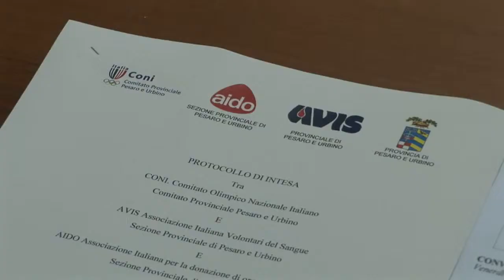Sensibilizzare gli sportivi al dono del sangue e degli organi, si firma un protocollo d'intesa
Sensibilizzare sempre più sportivi alla donazione del sangue e degli organi. E' con questo obiettivo che è stato siglato un protocollo d'intesa tra Provincia di Pesaro e Urbino, Comitato provinciale del Coni e Sezioni provinciali dell'Avis e dell'Aido.
Il documento, come spiegato in un incontro, non fa che ufficializzare e rafforzare unattività già svolta da tempo: il mondo dello sport, importante canale di comunicazione tra i giovani, si è infatti sempre dimostrato sensibile al problema delle donazioni. Il protocollo è stato firmato dall'assessore allo Sport della Provincia di Pesaro e Urbino Massimo Seri, dal presidente del Comitato provinciale Coni Alberto Paccapelo, dal presidente della Sezione provinciale Avis Giovanni Pelonghini e dal presidente della Sezione provinciale Aido Marco Gabriele Riciputi.